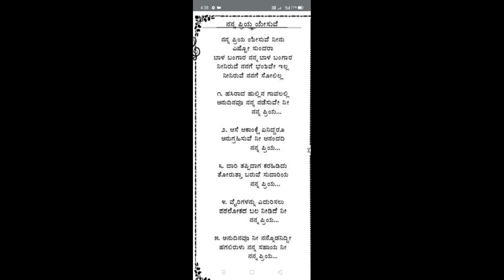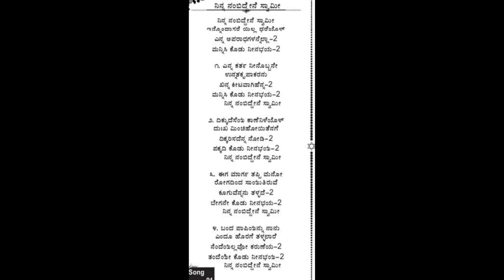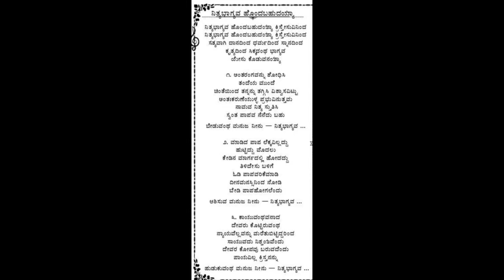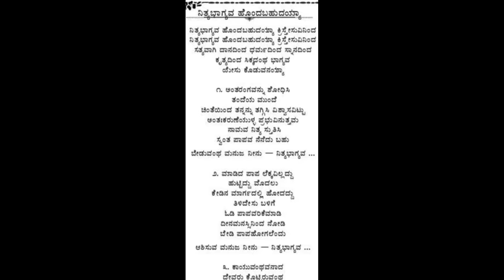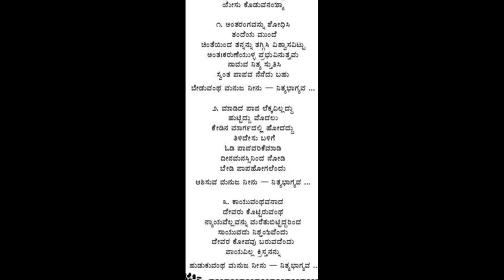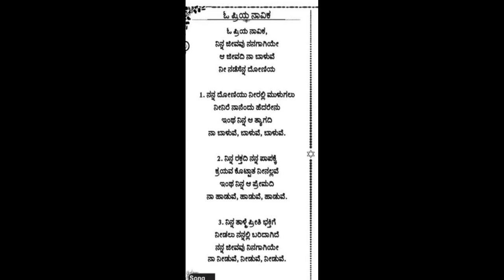Song page no 90 & 91 - Free Bible Study